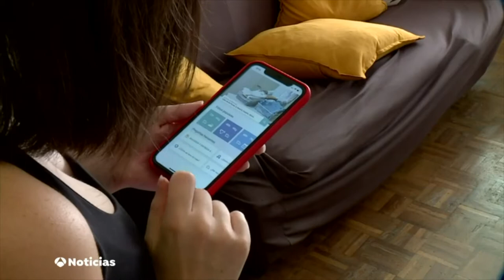VIDEO | Colada: Una App para que otras personas laven y planchen tu ropa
Los 'coladers' o personas que recogen la ropa sucia de tu casa y después la devuelven limpia y planchada a cambio de una tarifa que ronda entre los 12 y 20 euros. Esta iniciativa fue ideada por 3 jóvenes bilbaínos, quienes crearon la aplicación de Colada.